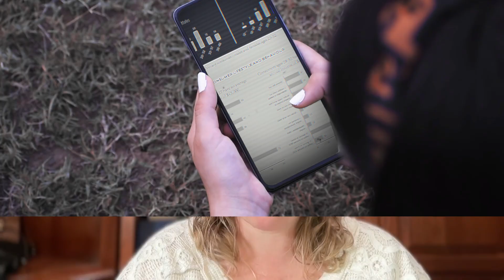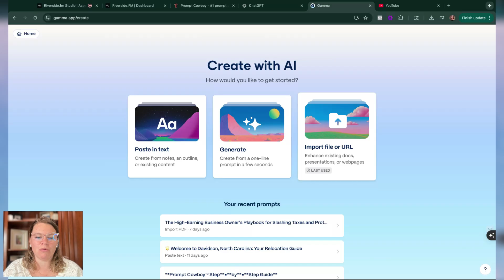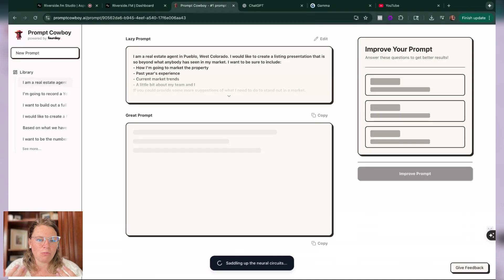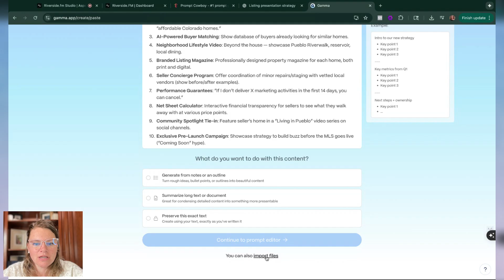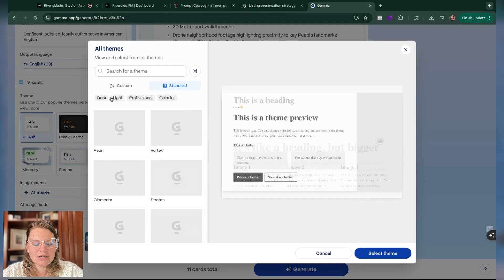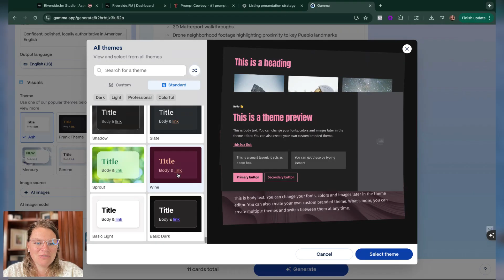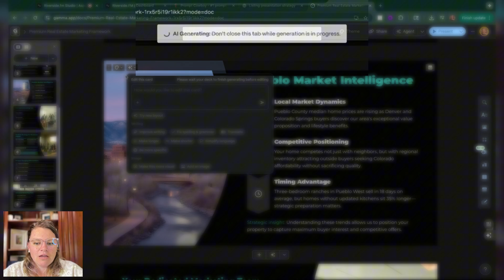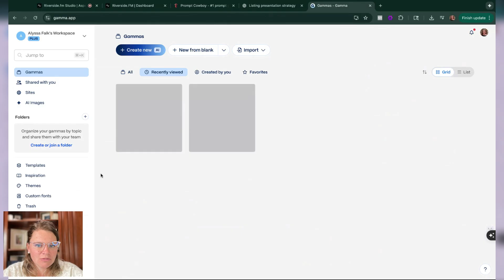Revolutionizing Real Estate: How Gamma AI is Changing the Game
⏱️ Stop wasting 10–15 hours a week building Canva designs, PowerPoint templates, or boring reports nobody reads.

STOP Designing from Scratch: Gamma AI for Real Estate Agents Create Marketing 60 in Seconds

In this **step-by-step Gamma AI tutorial for real estate agents**, I’ll show you how to create stunning, branded marketing materials — from listing presentations to social posts — in UNDER A MINUTE.

Here’s what you’ll learn in this training:
✅ Why agents should stop wasting time designing and start selling
✅ How Gamma AI creates presentations, reports, and posts instantly
✅ Using Prompt Cowboy + ChatGPT to generate powerful content
✅ Importing text or files and turning them into polished decks
✅ Customizing themes, fonts, colors, and visuals for your brand
✅ Creating social media posts and tailored presentations fast
✅ How to edit, refine, and rebrand without hours of work

💡 By the end, you’ll know how to impress clients, elevate your brand, and reclaim your time — all with AI.

All with love,
~Alyssa Falk
Owner of Real Impact Marketing

Chapters:
0:00 Stop. Just stop. Stop spending hours in
2:06 link above what I've uh a video of what
4:01 just things that I would like
6:05 then this is where we can really start
8:08 this for besides listing presentations
10:00 you can add pictures, you can, you know,
12:02 these great tools. You don't need to be

Video Searchable Keywords: Gamma ai for real estate, real estate marketing with ai, gamma ai marketing tutorial, create real estate marketing fast, ai tools for realtors, gamma ai real estate guide, stop designing from scratch, real estate agents use ai, gamma ai marketing tips, real estate content with ai, ai marketing tools real estate, gamma ai tutorial 2025, real estate marketing made easy, gamma ai property marketing, create marketing in seconds, ai tools for property agents, gamma ai explained step by step, real estate ai marketing hacks, gamma ai fast marketing ideas, real estate branding with ai, gamma ai for agents, quick marketing with gamma ai, real estate ai design tools, gamma ai real estate content, how to use gamma ai, ai tools speed marketing, gamma ai create listings, real estate social media ai, gamma ai easy marketing, real estate ai tools 2025.

STOP Designing from Scratch: Gamma AI for Real Estate Marketing, Create Real Estate Marketing in 60 Seconds with Gamma AI, Gamma AI for Realtors | Stop Wasting Time on Marketing, Real Estate Agents: Build Marketing Fast with Gamma AI, How Gamma AI Creates Real Estate Marketing in Minutes, Real Estate Marketing Made Easy with Gamma AI, STOP Overthinking Marketing | Use Gamma AI for Real Estate, Gamma AI Real Estate Tool | Create 60 Marketing Pieces Fast, Realtors Save Time with Gamma AI Marketing, Gamma AI Tutorial for Real Estate Agents | Marketing in Seconds